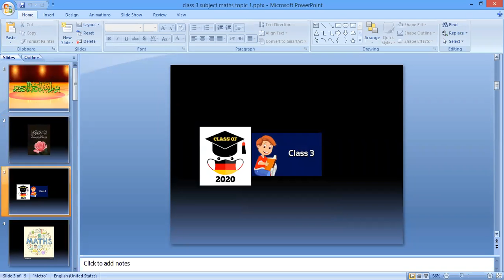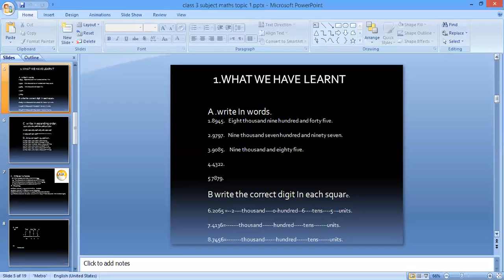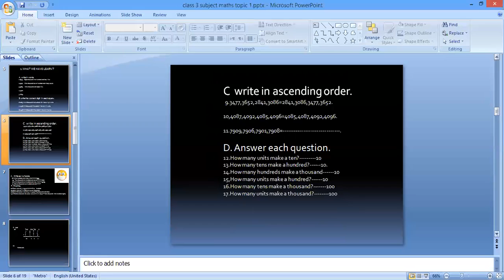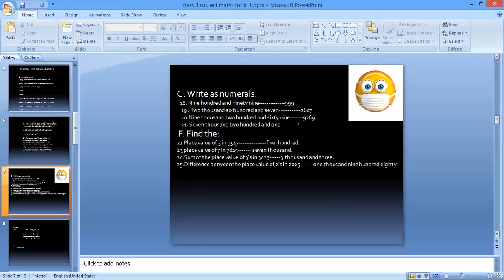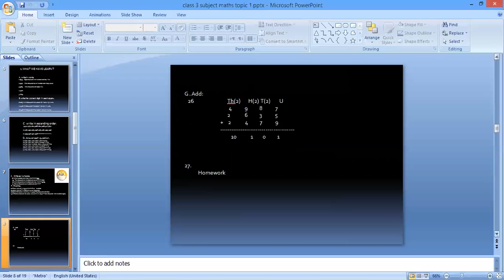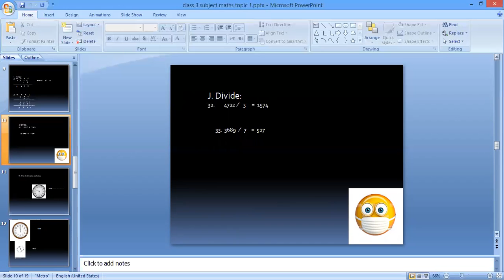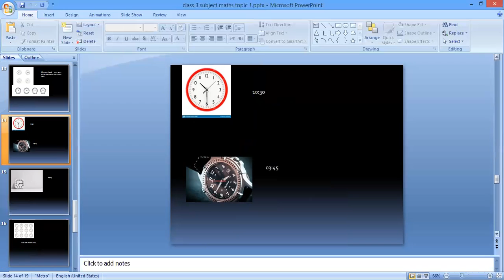Class 3 Maths topic -1